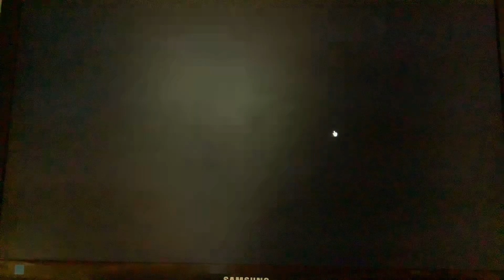Opening To Paw Patrol Rubble On The Double 2020 DVD Australia (Dutch Option)